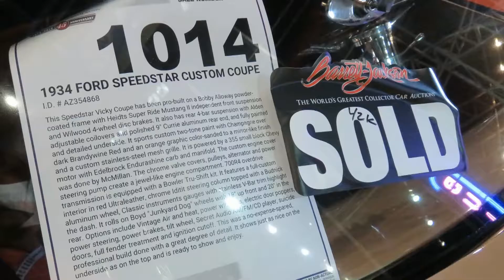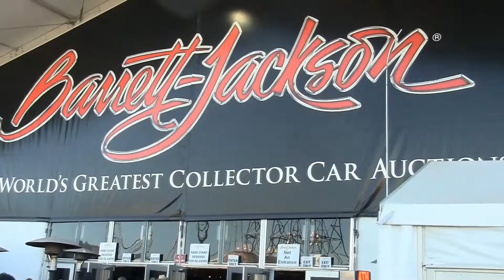Barrett Jackson Scotsdale AZ 2016 Auction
enjoy our 3 day visit , see you next year